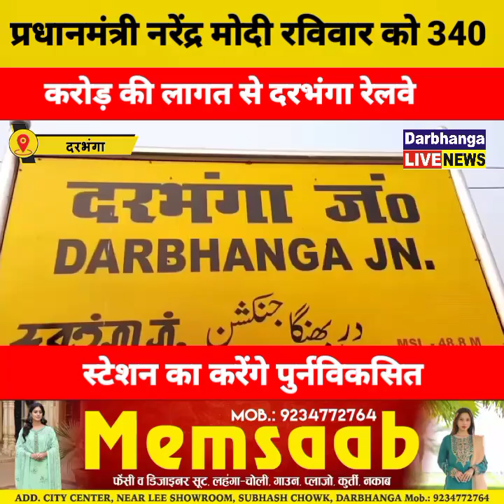प्रधानमंत्री नरेंद्र मोदी रविवार को 340 करोड़ की लागत से दरभंगा रेलवे स्टेशन का करेंगे पुर्नविकसित